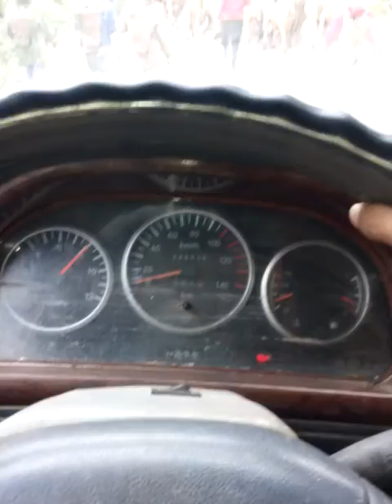bo o krông Pa nhiu qa